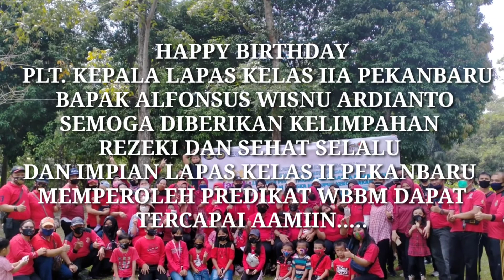HAPPY BIRTHDAY BAPAK ALFONSUS WISNU ARDIANTO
Hari ulang tahun Plt. Kepala Lapas Kelas IIA Pekanbaru Bapak Alfonsus Wisnu Ardianto.